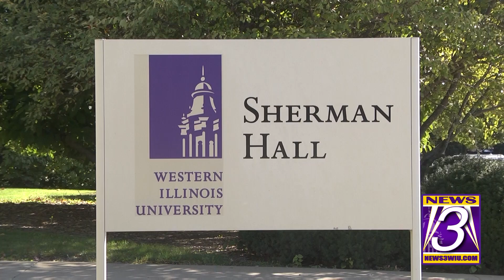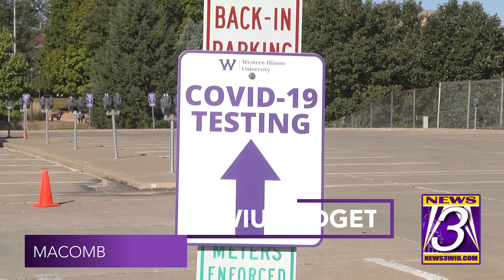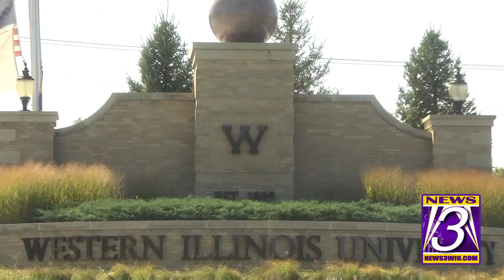President on enrollment, retention: 'We hit our target and then some'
During the fall semester at WIU, there was an increase of both enrollment and retention. In a year where there’s been a global pandemic, WIU has something to be excited about.